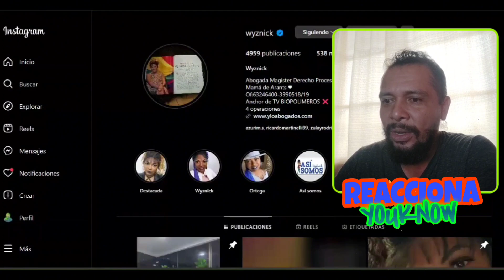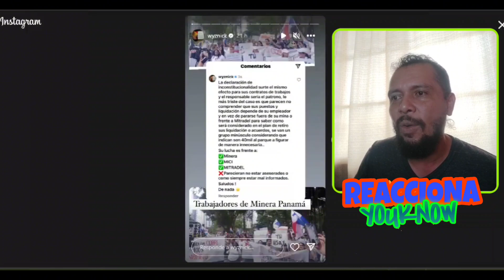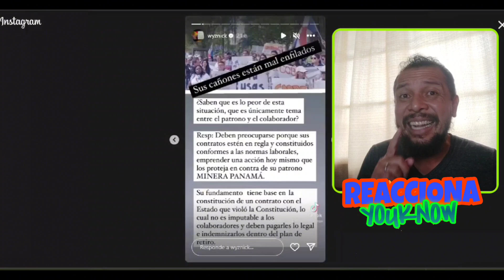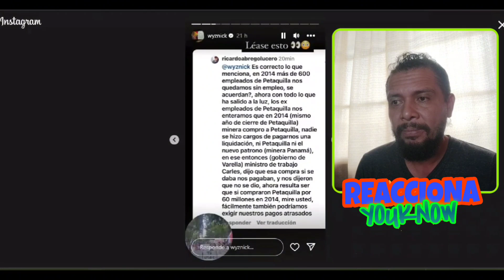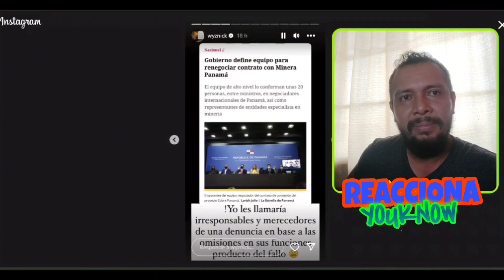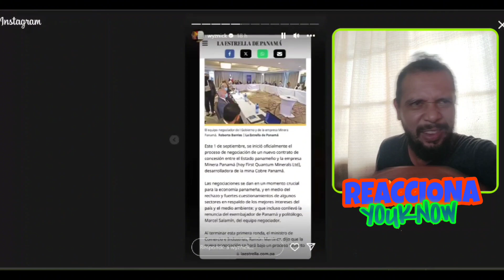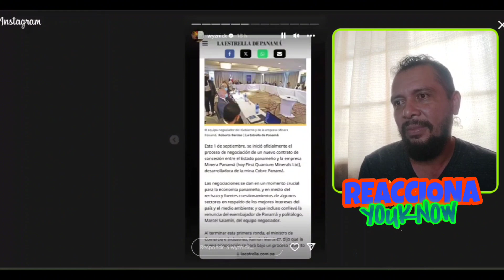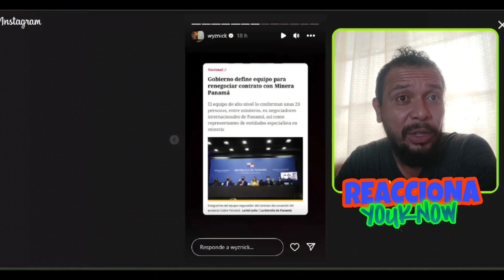OMG😱Wyznick Ortega⚖️ Le Manda Mensaje a Trabajadores de La Minera: "Sus Cañones están Mal Enfilados"